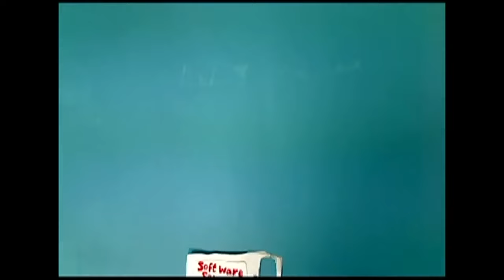Spider-Man 4 (2013) Full Stop-Motion Movie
A few months after defeating Venom,Peter Parker (Tobey Maguire) is grief-stricken when Mary Jane Watson (Kirsten Dunst) leaves New York. Meanwhile, Spider-Man`s problems go from bad to worse when a professional scientist (Dylan Baker) uses a serum to try to regrow his arm but is transformed into a violent lizard monster while a serial killer (Jim Carrey) escapes from jail when is bonded by a red alien substance born from the Venom symbiote that Peter supposedly killed.

Cast:
Tobey Maguire - Spider-Man/Peter Parker
Scarlet Johansson - Black Cat/Felicia Hardy
Bryce Dallas Howard - Gwen Stacy
Dylan Baker - The Lizard/Dr.Curt Connors
Jim Carrey - Carnage/Cletus Kassady
Rosemary Harris -  Aunt May Parker
JK. Simmons - J.Jonah Jameson
Kirsten Dunst - Mary Jane Watson (voice-over/uncredited)